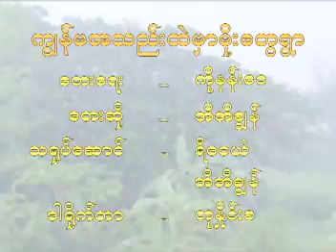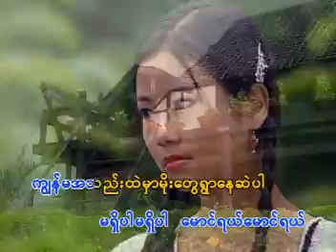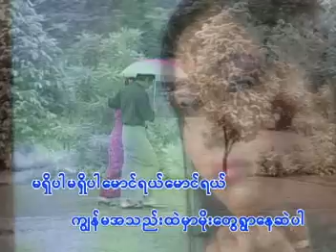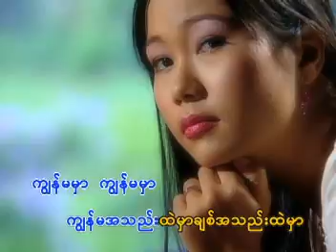က်မအသည္းထဲမွာ မုိးေတြရြာ- အိအိခၽြန္